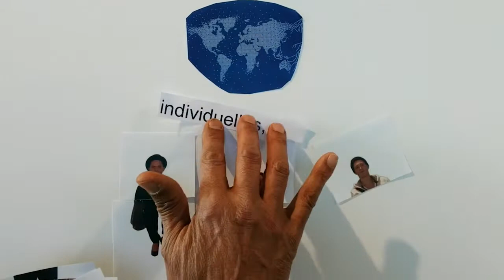Expo Nous et les Autres - "Individuelles"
Pocket film n°8 réalisé par David G.

Dans le cadre de l'exposition "Nous et les Autres - Des préjugés au racisme" au Musée de l'Homme jusqu'au 8 janvier 2018.

Venez réaliser votre propre pocket film les 3, 16, 17 avril 2017 et le 15 juillet 2017.